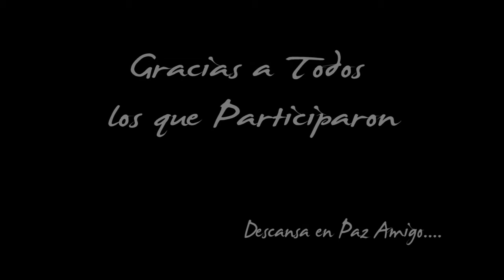RUIDO NAHUAL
Músicos Nómadas improvisando en el Cerrito de San Cristóbal de Las Casas.
QUE IMPORTARÁ LO QUE PIENSEN DE MI, Enero 2015